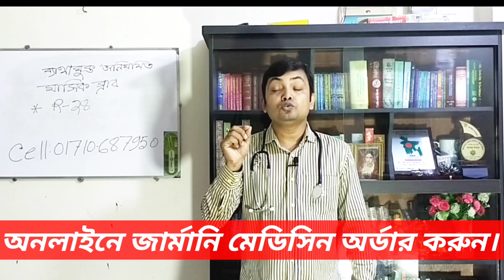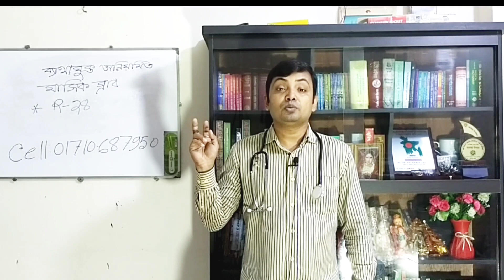ব্যাথাযুক্ত অনিয়মিত মাসিক স্রাব নিয়মিত করার একমাত্র হোমিও কম্বিনেশন মেডিসিন।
শুভেচ্ছান্তে-ডাঃডি,এন সরকার(সুদীপ্ত)
             ডি,পি,এইচ & ডি,এইচ,এম,এস(ঢাকা)
                বি,এস,সি & এম,এস,সি(ঢাকা)
                  বি,এইচ,এম,এস অন (ঢাবি)
                    গভঃরেজিঃনং-৩৪৭৯৭